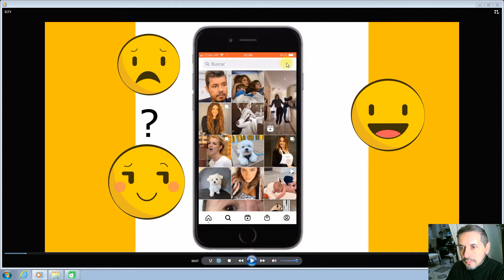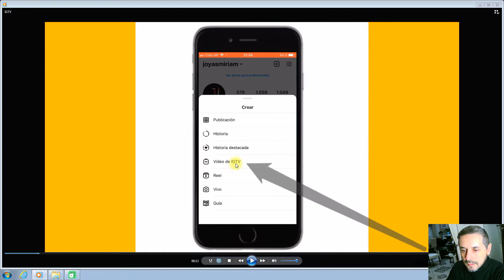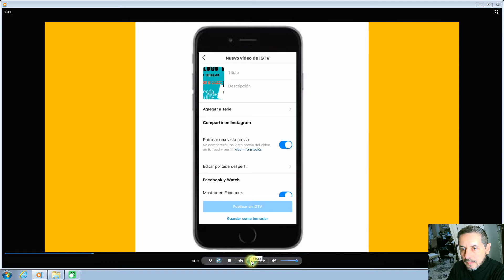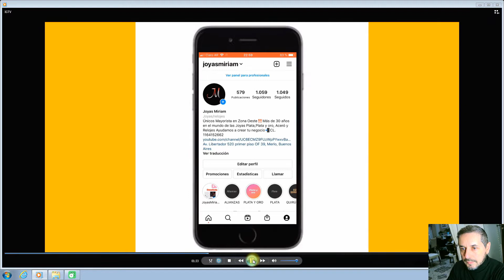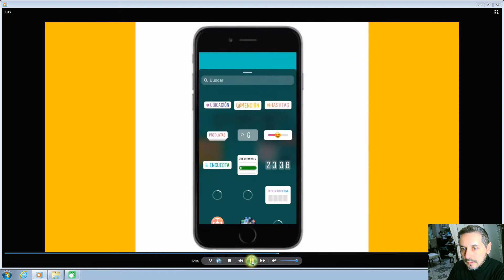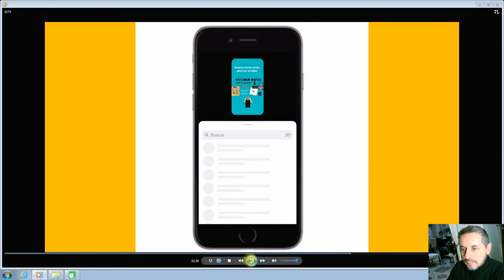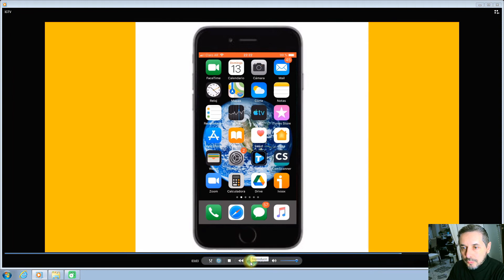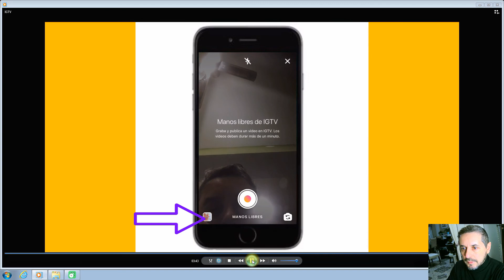No me APARECE IGTV en Instagram *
En este vídeo si no te aparece IGTV en Instagram te ayudamos a encontrarlo  de 2 formas diferente, para que puedas subir tus vídeos y también puedas hacer enlaces y subir tus vídeos de Youtube a Isntagram
te dejo un enlace de otro de nuestro vídeo donde también te enseñamos a enlazar y deslizar hacia arriba para llevar a tus seguidores de Instagran a tu canal de Youtube
everything you need to know about igtv#how to upload videos on igtv#how to use instagram tv#igtv for business#igtv instagram#igtv monetization#instagram igtv#no aparece IGTV en Instagram#igtv vs youtube#igtv tutorial#igtv tips#enlace para subir videos#how to use igtv#igtv app#joyas Miriam